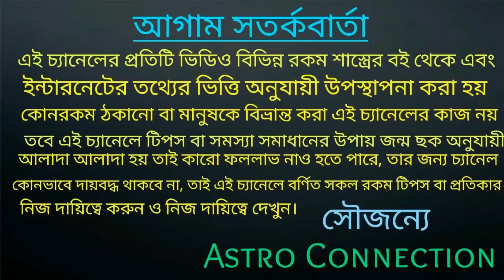2021 সালে এই 8 রাশি চাঙ্গা হতে চলেছে!!!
বন্ধুরা এই ভিডিওতে আমি বলেছি 2021 সালে এই 8 রাশি চাঙ্গা হতে চলেছে।

যারা অনলাইন আমার কাছে কনসার্ট করতে চান অর্থাৎ জন্মছক বিচার করতে চান তারা নিচে দেওয়া হোয়াটসঅ্যাপ নাম্বারে যোগাযোগ করুন।